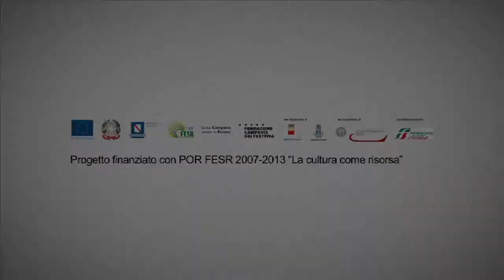MAKING BABIES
NTFI14 - MAKING BABIES

TRATTO DA MAKING BABIES
DI ANNE ENRIGHT
TRADUZIONE VALENTINA RAPETTI
ADATTAMENTO FORTUNATO CERLINO, GIANLUCA GRECO, TERESA SAPONANGELO
CON TERESA SAPONANGELO, LINO MUSELLA
REGIA FORTUNATO CERLINO
SCENE E COSTUMI BARBARA BESSI
DISEGNO LUCI GIANLUCA CAPPELLETTI
MUSICHE ORIGINALI MATTEO CAVAGGIONI, FILIPPO BARRACCO
COPRODUZIONE FONDAZIONE CAMPANIA DEI FESTIVAL -- NAPOLI TEATRO FESTIVAL ITALIA, TOURNESOL PRODUZIONI
PROGETTO REALIZZATO IN COLLABORAZIONE CON ROMA CAPITALE, SISTEMA "CASA DEI TEATRI E DELLA DRAMMATURGIA CONTEMPORANEA" E ZÈTEMA PROGETTO CULTURA S.R.L.

Progetto finanziato
con POR FESR 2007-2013 "La cultura come risorsa"

Prima assoluta

Luogo Museo Nazionale Ferroviario di Napoli "Pietrarsa" -- SALA CINEMA
Date
21/06/2014 ore 22:15
22/06/2014 ore 22:15